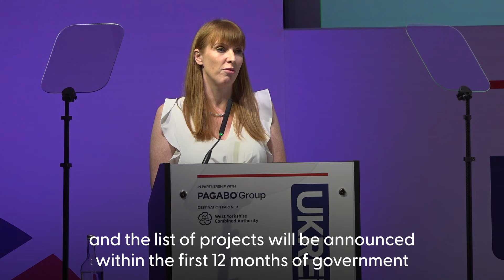Labour to build homes within 'months' of getting into government, Angela Rayner claims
Labour's deputy leader Angela Rayner sets out her party's plan for a 'next generation of New Towns' during a speech at the UK's Real Estate Investment and Infrastructure Forum in Leeds.

Keir Starmer has previously claimed Labour will tackle the Tory "housing emergency" by allowing development on ugly or poor quality green belt land.